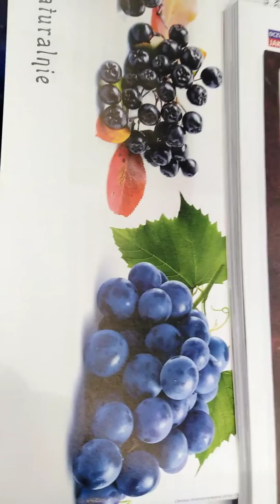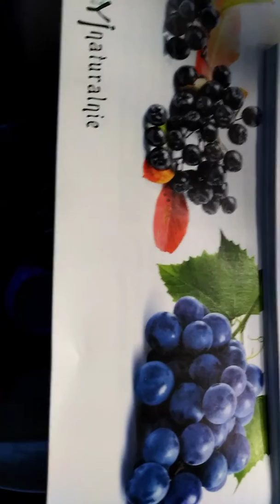KRYZYS LEKOWY? DOCENMY POZNAJMY Nasze ZIOŁA Owoce Warzywa! PRZYGOTUJMY się bo Może byćKiedyś?GORZEJ?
Jk
Ja zaś jak zwykle proszę o suby łapki darowizny na rozwój kanału i sprzęt i dla kota i podaje numer konta bankowego Julian Kaczmarczyk 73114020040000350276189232 mBank i wskazany kontakt mailowy z dopiskiem LAPTOP na i z góry dziękuję i pozdrawiam serdecznie WRAZ Z ŻYCZENIAMI NOWOROCZNYMI dla Miłych SŁUCHACZY. Jk Czy to Chińczycy się Mszcza? Zachlannosc Kapitalistow? czy Boskie Ostrzeżenie?? Ale tym bardziej zwróćmy się do ZIÓŁ i Natury! Bo przecież może być i Gorzej! Zwł w przypadku Zawieruchy? Czy nie daj Boże Wojny!? Wiec Doksztalcajmy się Ziołoleczniczo Dietetycznie i bądźmy przygotowani na różne Okolicznosci? Amen.   Wiec Ora et Labora...

Ja zaś jak zwykle proszę o Suby i Łapki oraz wsparcie darowizny na rozwój kanału i sprzęt i podaje numer konta bankowego Julian Kaczmarczyk 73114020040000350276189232 mBank i wskazany kontakt meilowy z dopiskiem LAPTOP na i z góry dziękuję pozdrawiam Jk